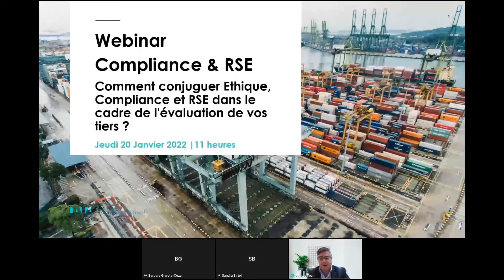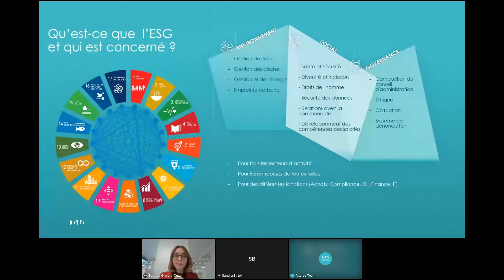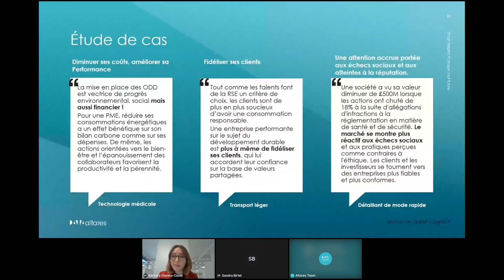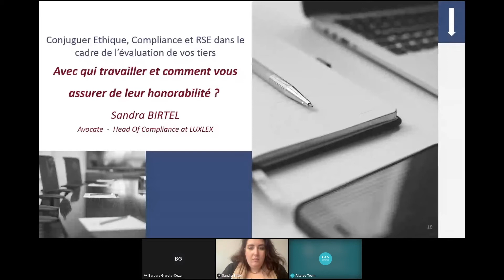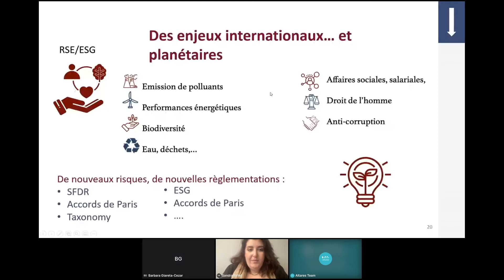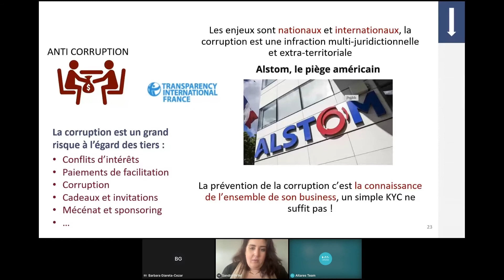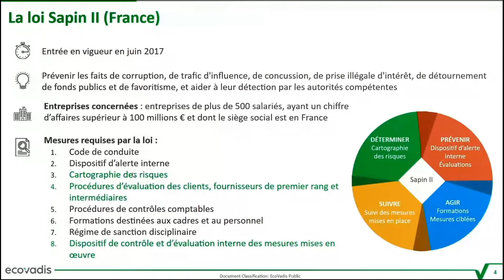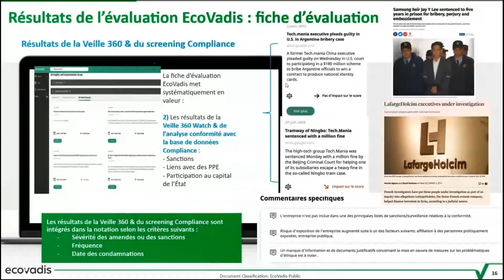Comment conjuguer Ethique, Compliance et RSE dans le cadre de l’évaluation de vos tiers ?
Replay Webinar du 20/01/2022

📖 AGENDA 📖
• Avec qui travailler et comment vous assurer de leur honorabilité ?
• Quelle est la situation des entreprises en matière de RSE, en France et en Europe ?
• Comprendre et savoir utiliser les scores RSE d’EcoVadis pour évaluer vos tiers

🎙 SPEAKERS 🎙
• Sandra Birtel, Head of Compliance, Luxlex
• Julien Carboni, Account Executive, EcoVadis France
• Barbara Giareta-Cezar, ESG & Marketing Analyst, Altares - Dun and Bradstreet
• Laurent Luce, Senior Product Mktg Manager, Altares - Dun and Bradstreet